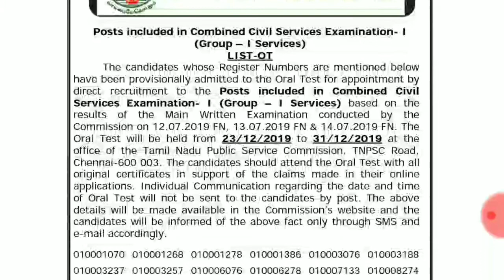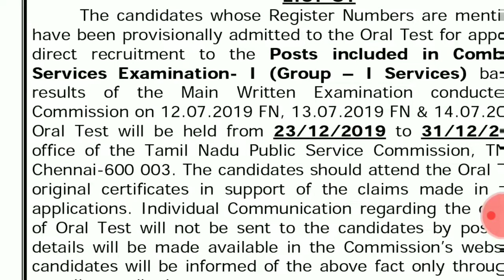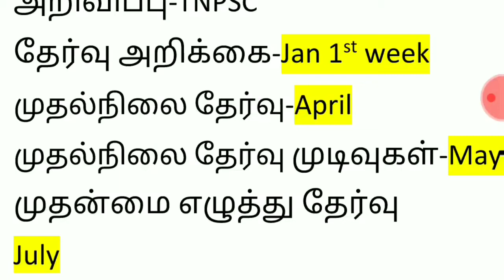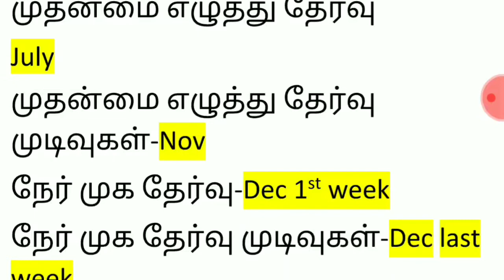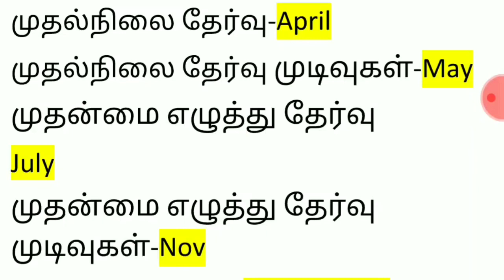TNPSC GROUP 1-2020 நிலையான தேர்வு கால அட்டவணை அறிவிப்பு-Group 2,2A,Group 4 எப்போது? Group1 results?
Hi friends,
  Group 1-2019-MWE results have been published..kindly check the PDF link..
 *TNPSC has announced the Group 1 Constant Time table for the posts under Group 1..
நிலையான கால அட்டவணை-Group 1- TNPSC அறிவிப்பு
Group 1 2k19 results pdf👇